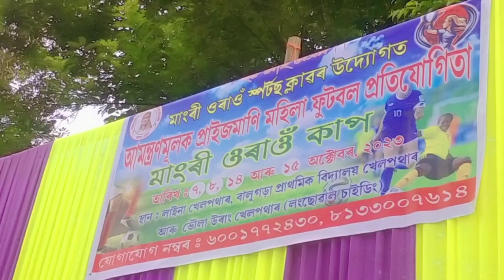Mangri Oraon Sport Club || Women Football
০৭/১০/২০২৩

মাংৰী ওৰাওঁ স্পৰ্টছ ক্লাৱৰ উদ্যোগত আমন্ত্ৰমূলক প্ৰাইজমাণি মহিলা ফুটবল প্ৰতিযোগিতা মাংৰী_ওৰাওঁ_কাপ লাইনা চাহ বাগিচাৰ খেলপথাৰত অনুষ্ঠিত কৰা হয়।
         মাংৰী মেম অসহযোগ আন্দোলনৰ জড়িত হৈ ভাৰতবৰ্ষৰ স্বাধীনতা সংগ্ৰামৰ ১৯২১ চনত ব্ৰিটিছ বিৰোধী বীৰাংগণা শ্বহীদ মহান মহিলা মাংৰী ওৰাওঁ অসমৰ প্ৰথম মহিলা ছহিদৰূপে পৰিগনিত হয়। মাংৰী মেমৰ ত্যাগ আৰু বলিদানক শ্ৰদ্ধা মান-সন্মান জনোৱাৰ উদ্দেশ্যে প্ৰতিযোগিতাখনি আয়োজন কৰা হৈছে।
      উক্ত শুভাৰম্ভ অনুষ্ঠানত সদৌ অসম আদিবাসী মহিলা শক্তি (আওপা) তিনিচুকীয়া জিলা সমিতি হৈ তথা ওৰাওঁ সমাজৰ এগৰাকী যুৱতী ৰূপে উপস্থিত থাকোঁ। এই চেগতে নিমন্ত্ৰণ জনোৱা উদ্যোক্তাসকলক আন্তৰিকতাৰে ধন্যবাদ জ্ঞাপন কৰিছোঁ।